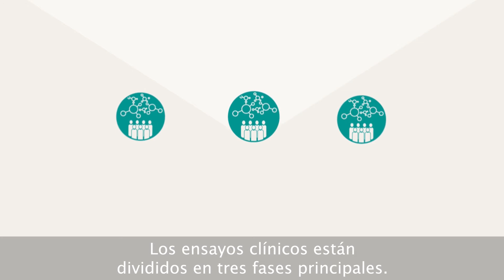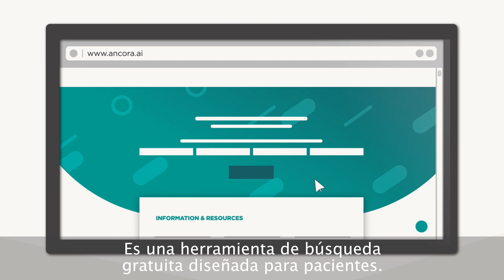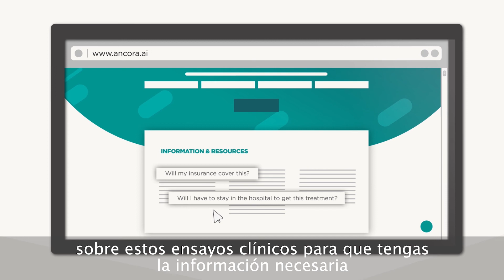¿Qué es un ensayo clínico? / ¿Y cómo encuentro uno? (2020)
ha creado este video para ayudar a pacientes a aprender más sobre ensayos clínicos
- ¿Qué es un ensayo clínico?
- ¿Cuáles son los riesgos y beneficios de participar en un ensayo clínico?
- ¿Qué son las distintas fases de los ensayos clínicos?
- ¿Es gratuito participar en un ensayos clínico?
- ¿Recibiré un placebo?
- ¿Puedo abandonar un ensayo clínico después de empezar?
- ¿Cómo encuentro un ensayo clínico?
- ¿Qué es Ancora?

Ancora es una herramienta de búsqueda que permite a los pacientes encontrar los ensayos clínicos más relevantes de una manera personalizada y fácil de usar. Ancora también proporciona recursos para aprender más sobre ensayos clínicos y tratamientos nuevos.

Puede usar Ancora para buscar ensayos clínicos que puedan ser adecuados para usted o su ser querido.

Guión:

Encontrar el tratamiento correcto mientras estás combatiendo una enfermedad puede ser bastante abrumador. Puede que hayas oído hablar de ensayos clínicos, pero aún así, puede que no estés seguro si es una buena opción para ti.

Un ensayo clínico es un estudio de un tratamiento nuevo para evaluar si este tratamiento es seguro y eficaz. Participar en un ensayo clínico tiene algunos beneficios obvios, por ejemplo, teniendo acceso rápido y típicamente gratuito a tratamientos innovadores y atención médica y médicos de alto reconocimiento. Además formas parte de un avance en investigaciones médicas que pueden ser importantes para el futuro.

Sin embargo, deberías de tener en cuenta los riesgos inherentes también. Como cualquier otro tratamiento, puede que este tratamiento no funcione, o bien, puede que tenga efectos secundarios. Dependiendo del tipo de seguro médico que tengas, puede que tengas que cubrir ciertos gastos.
Dependiendo del diseño y la fase del ensayo, también te podrían asignar un grupo de tratamiento que no sea tu primera opción.

Sin embargo, por lo general, para las enfermedades graves, como los ensayos clínicos sobre el cáncer, los ensayos clínicos no utilizan grupos placebo porque esto no sería ético; en su vez recibirás un nuevo tratamiento o un tratamiento generalmente aceptado como el estándar de atención.

¡Además es importante saber que siempre puedes abandonar un ensayo clínico en cualquier momento por cualquier motivo!

Los ensayos clínicos están divididos en tres fases principales. La fase uno es un pequeño estudio sobre la seguridad y la dosificación. La fase dos es un estudio un poco más grande para probar la eficacia. La fase tres es un estudio aún más grande comparando el nuevo medicamento con, por lo general, un tratamiento estándar.

Encontrar el ensayo adecuado para ti puede ser difícil. Por supuesto, puedes discutir los ensayos clínicos con tu médico, pero este no siempre está al tanto de todos los que podrían ser adecuados debido a su gran cantidad y al tiempo limitado del médico. Si investigas por ti mismo, verás que hay ciertos recursos, pero también verás que estos sitios web están más bien dirigidos a médicos y científicos y requiere bastante esfuerzo buscar entre todos resultados no relevantes.

Aquí es donde entra Ancora. Es una herramienta de búsqueda gratuita diseñada para pacientes. Lo único que tienes que hacer es completar un cuestionario para pacientes y Ancora buscará y te ayudará a encontrar ensayos clínicos específicos para ti. Además Ancora proporciona recursos educativos e información adicional sobre estos ensayos clínicos para que tengas la información necesaria para poder hablar con profesionales médicos y seres queridos y decidir cual es el mejor plan de tratamiento para ti.